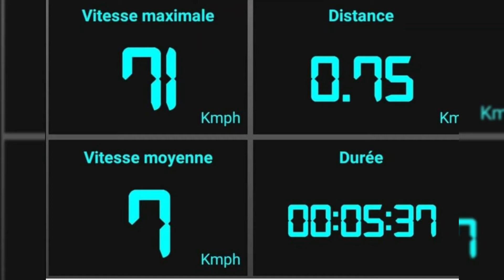Luge en mode Pro!